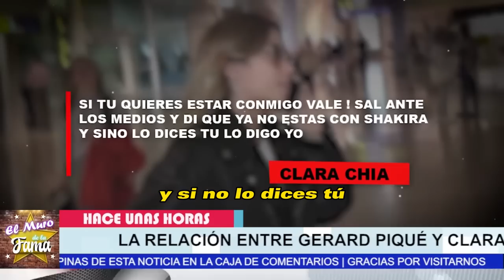🤬💥Así filtraron 𝗟𝗼𝘀 𝗠𝗲𝗻𝘀𝗮𝗷𝗲𝘀 𝗙𝗲𝗼𝘀 / De 𝗖𝗟𝗔𝗥𝗔 𝗖𝗛𝗜𝗔 Contra de Shakira y Sus Hijos 𝗖𝗢𝗡 𝗣𝗜𝗤𝗨𝗘😤😱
Así filtraron, los Mensajes Feos, De 𝗖𝗟𝗔𝗥𝗔 𝗖𝗛𝗜𝗔, Contra de Shakira y Sus Hijos, / 𝗖𝗢𝗡 𝗣𝗜𝗤𝗨𝗘,noticias recientes de shakira,shakira noticias de ultima hora,noticias de ultima hora de shakira,shakira noticias actuales,noticias actualizadas de shakira,shakira y vizarrap sesion 53,noticias de espectaculos,famosos de cerca mx,tendencias en la farandula,noticias del enfrentamiento +,clara chia y gerard pique,shakira y sus hijos,se filtran llamada de clara chia y pique,hoy

elmurodelafama

¡ BIENVENIDOS ‼️

Entertainment
Television program
noticias de espectaculos
espectaculos noticias
noticias de la farandula
tv mexicana
Televisa espectaculos
chismes
escandalo de los famosos 2021
farandula 2021
chisme de farandula
karol tamiko
programa hoy
suelta la sopa
polemica
Ventaneando